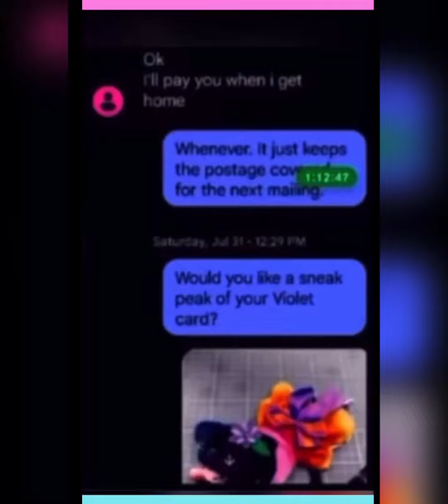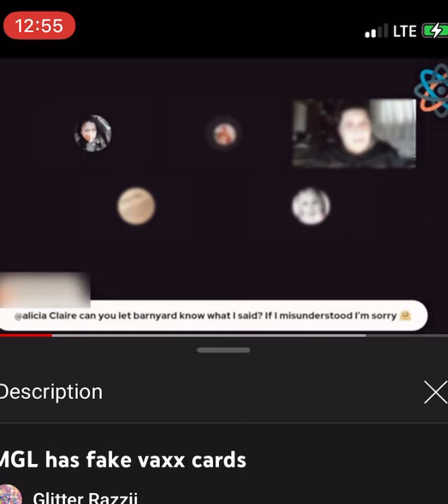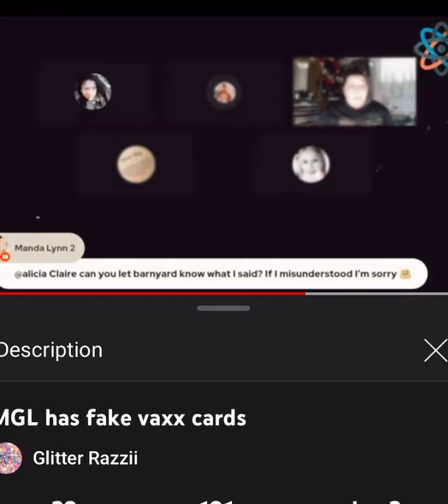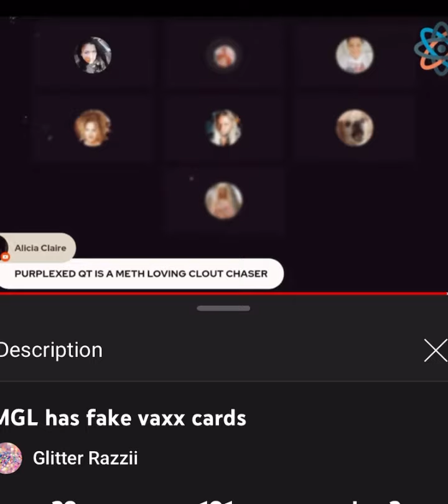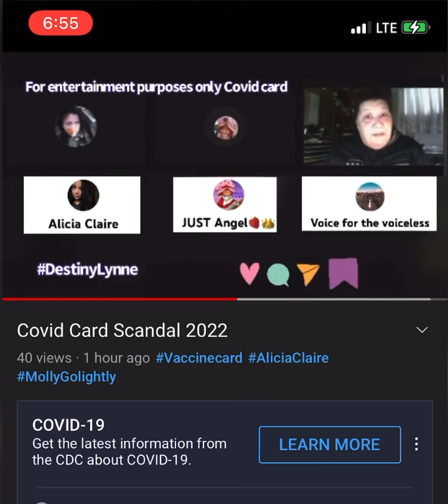Voice for the Vaxxless makes fake vaccine cards for MGL and her husband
Thank you to the three creators whose videos i've used to create this.